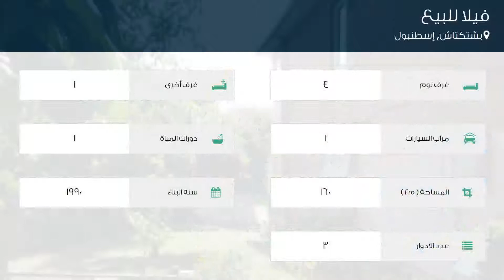فيلا للبيع في شارع بيبك يوكوشو, بشتكتاش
تفاصيل العرض:-

رقم: 4646190

ميزات:-

4 الغرف, 1 غرف أخرى, 1 عدد دورات المياه, 1 سعة مرآب السيارات, 3 عدد الأدوار, 1990 سنة البناء, غاز, مطبخ مجهز, مطل على المدينة, سكني, حديقة, صالة